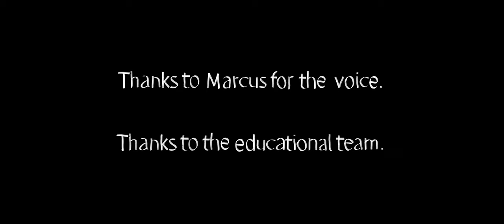Fishlike - Unreal Short Film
Ever feel like your destiny is already written ? But what if you could change it…

Fishlike is a realtime animation short film about this existential question. Entirely rendered on Unreal Engine 5.1

Directed by Adrien Blanchard, Théophile Farant, Matéo Grossi, Plabo Jegado.
Student shot film made at Ecole MOPA.